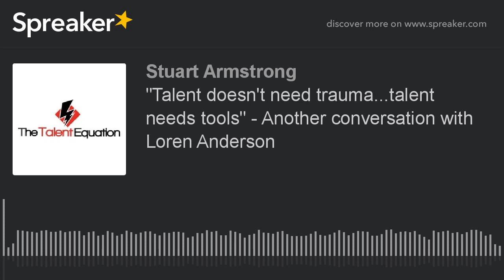"Talent doesn't need trauma...talent needs tools" - Another conversation with Loren Anderson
Loren Anderson of Rise Volleyball makes a welcome return to the podcast. In this episode you will hear Loren and I get deep as we question our efficacy as coaches and also explore the ways that we manage ourselves so that we can get into the optimal state to make sure that we are coaching at our best.

We also discuss the often quoted term "Talent needs trauma' and explain why we think that it is a flawed concept and explain how this idea should be considered.

I really enjoyed this conversation...I hope you do too.